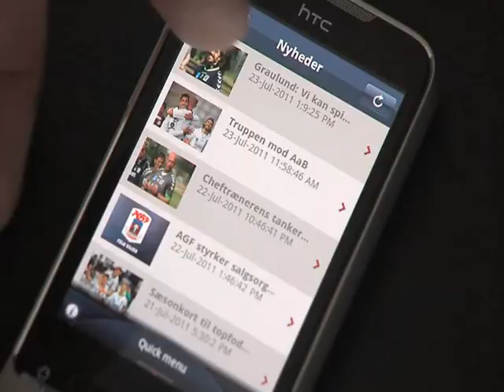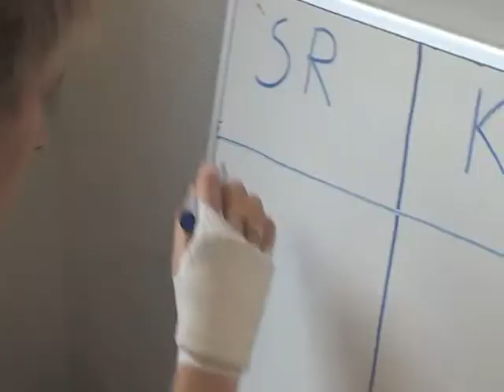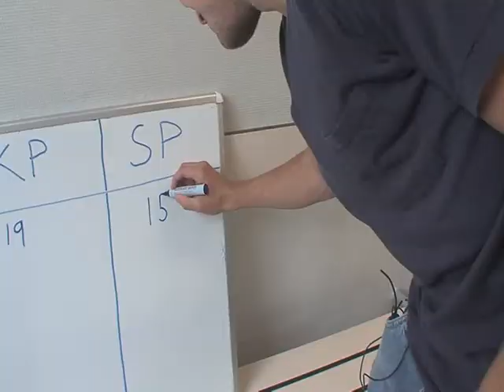Hvem ved mest om AGF?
Se tre AGF'ere - Steffen Rasmussen, Kasper Povlsen og Stephan Petersen - dyste i paratviden om AGF på den nye smartphone-app, som netop er blevet lanceret. Hvem ved mest om klubben?